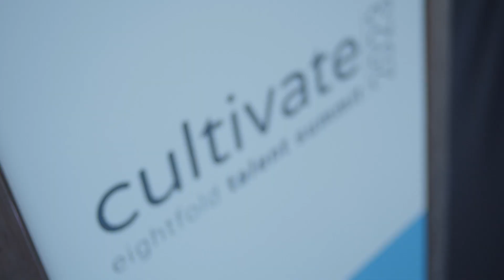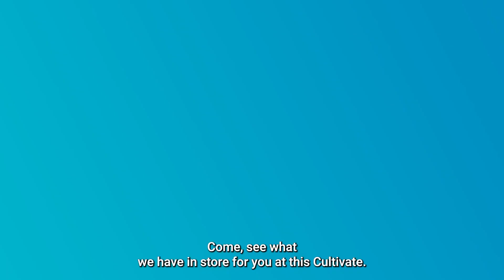Cultivate 2024 - Cultivate greatness at our annual talent summit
Cultivate is the premier HR event for talent professionals looking to transform their organizations with today’s top practices and technologies.

From talent leaders offering practical advice, to the latest about AI in HR, join us for two days filled with several opportunities to take your talent planning to the next level and build an organization ready for anything.

Eightfold AI is a Recertification Provider for SHRM and HCRI.

Transform your talent journey with Cultivate.